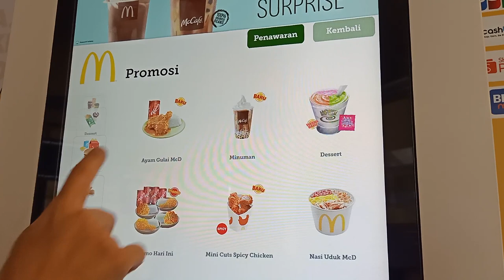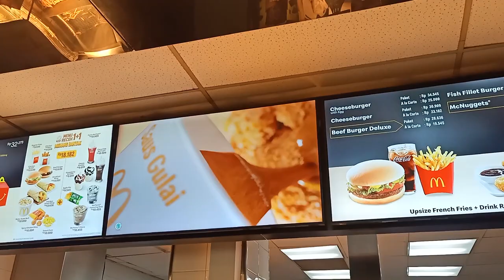MENU BARU MCD INDONESIA, MENU BARU MCD ENAK GAK YA!? AYAM GULAI MCDONALD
MENU BARU MCD ENAK ? | REVIEW MENU BARU MCD | AYAM GULAI MCDONALD

Hello Everyone !! 👋

Happy watching!! 🥰

•Lokasi: Plaza Festival, Jl. H. R. Rasuna Said No.9